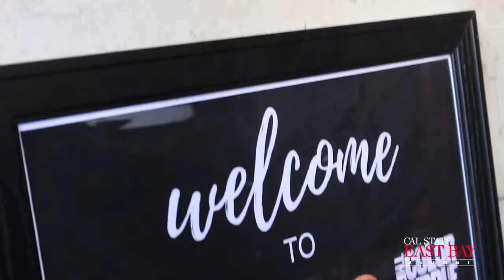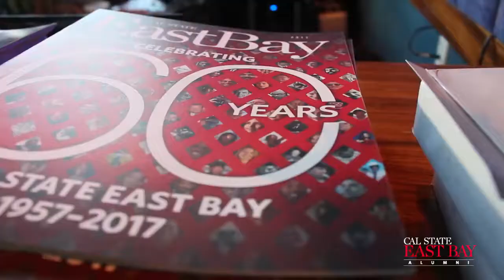Pioneers at the Theatre | The Color Purple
May 8, 2018 | SHN Orpheum Theatre

Pioneers went for a night out on the town to see The Color Purple, 2016 Tony Award winner for Best Musical Revival. Prior to the performance, fellow Pioneers were able to mingle inside the SHN Orpheum Theater's VIP Lounge.